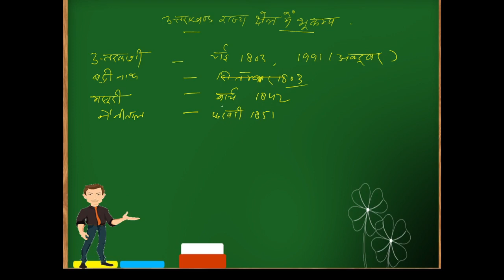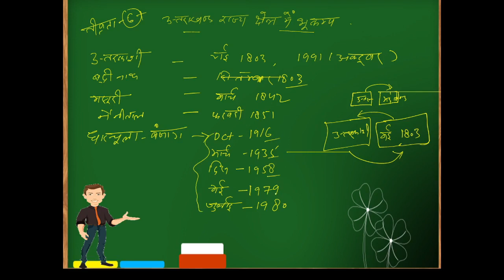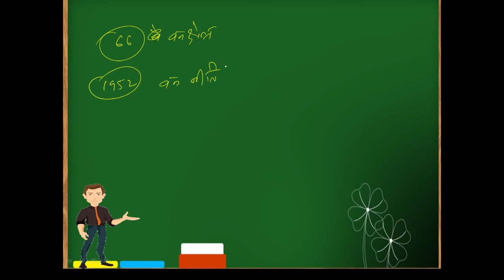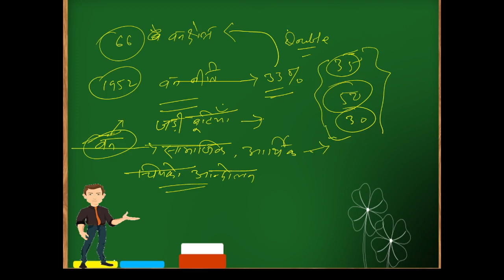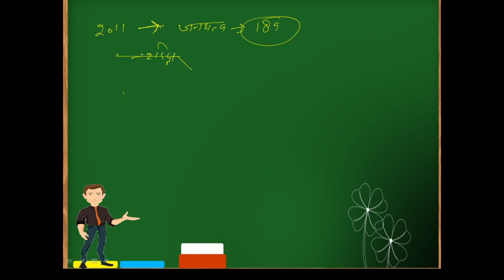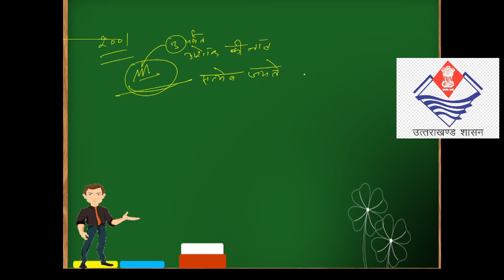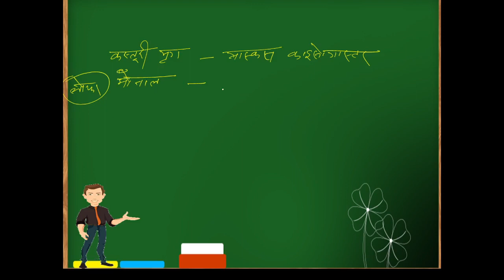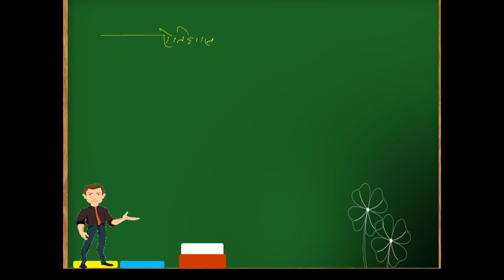Ro Aro Ukpsc तैयारी ॥ Complete syllabus notes available 7409287156